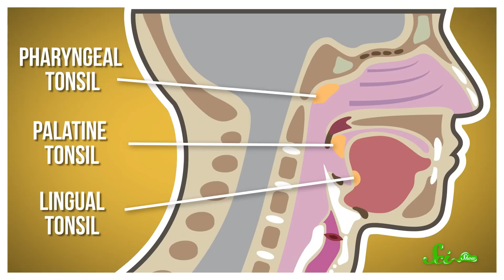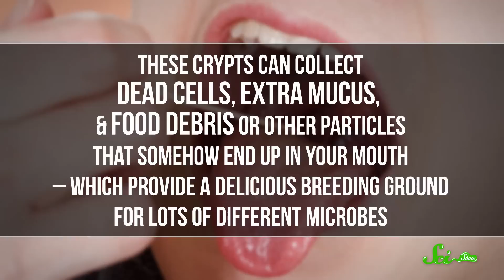What Are Tonsil Stones & How Do I Get Rid of Them?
Have you ever found a whiteish-yellowish lump in the back of your throat, and wondered what it might be or where it came from? It might be a tonsil stone.  These pesky little bacteria buildups are one of the underlying causes of bad breath—so how do you get rid of them? Join Michael Aranda for a new episode of SciShow, all about your oral health!